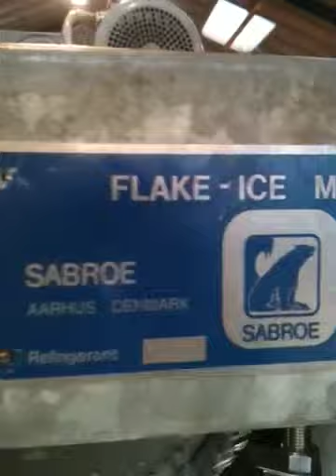sabroe/buus ice v156